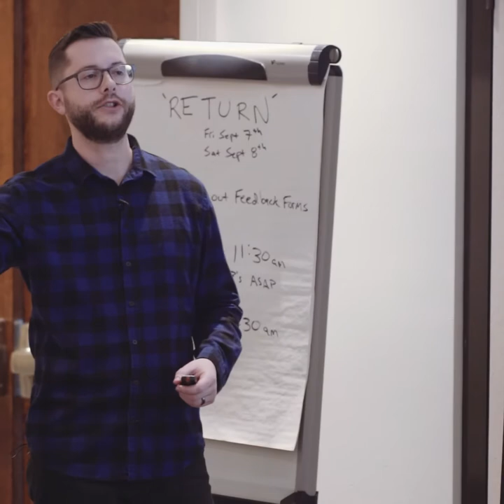Fishbein Fundamentals In-Office Course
Fishbein Fundamentals In-Office Course for Orthodontists and Team Members